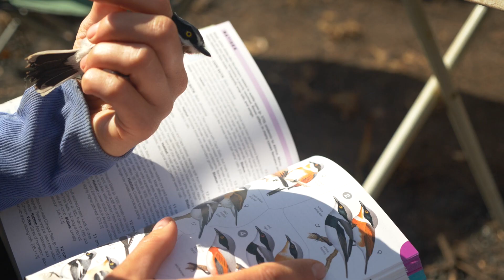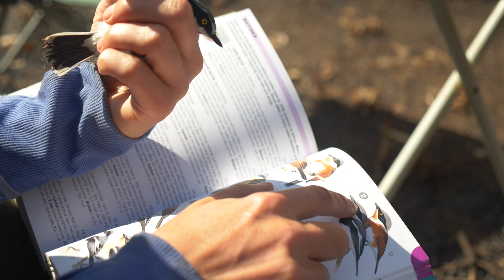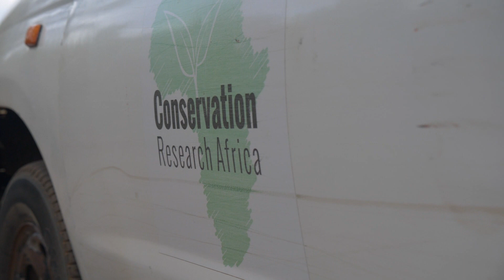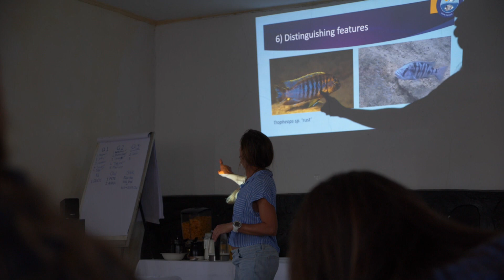Operation Wallacea - Malawi Expeditions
Produced by Niall Stopford

The research assistant projects are designed for university students, and vary in length from two to eight weeks dependant on location. or express an interest at

Filmed and edited by Niall Stopford